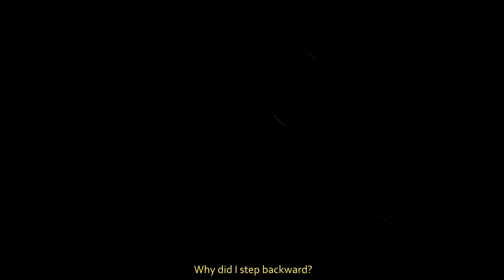Jung Geum Ja 'Scars' | Hyena (하이에나) MV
Starring:
Ju Ji Hoon as Yoon Hee Jae
Kim Hye Soo as Jung Geum Ja

I love this woman so much, Kim Hye Soo is doing such a good job with her character Jung Geum Ja!! So I made a video just for her! I hope you like it!! ❤️️❤️️

'THIS VIDEO IS PURELY FAN-BASED AND I DO NOT CLAIM OWNERSHIP OF ANY CLIPS OR SONG USED IN IT.'